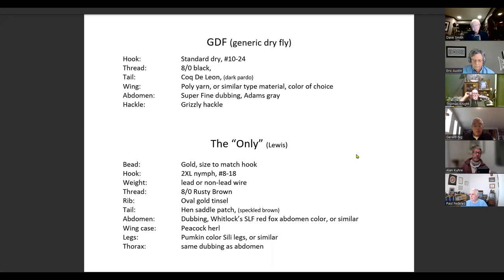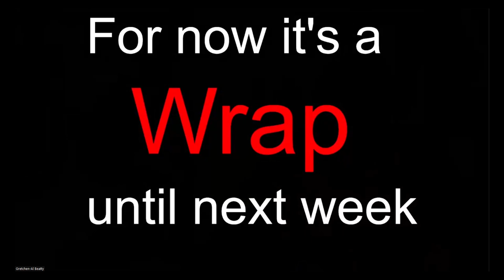BT’s Fly Tying Friday – 27 January 2023 – Gary Begley Ties His Favorites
Tonight Gary Begley joins us tying two of his favorite trout patterns he uses in the Great Smoky Mountains several hours south of his home in Lebanon, Ohio. Pay very close attention to his presentation. You will LOVE his way of executing a half-hitch and whip-finish. Both are well worth adding to your bag of tying trick – we certainly have! In the WEEKLY TIP, we share a CDC substitute you may find useful for your fishing flies.

Equipment we used to produce this video:
Mokose C-100 Camera(s)
Blackmagic ATEM Mini switcher
Lavaliere Boya Microphone(s)
LED light(s), clamp style
LED light(s), table top
Camera support (smartphone)
Camera support (vise camera)
Smartphone support clamp
Materials camera jib arm